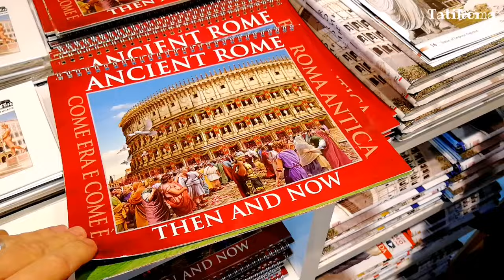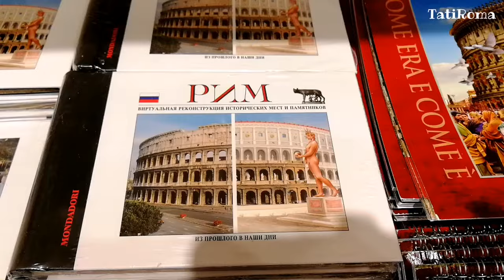Рим. Колизей и гладиаторы. Экскурсия в прошлое. Интересные факты о Колизее